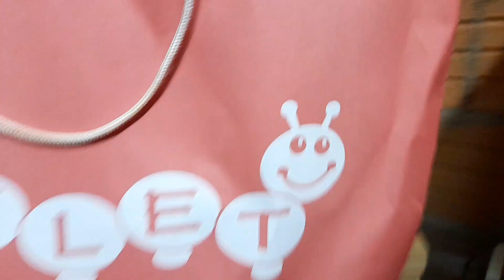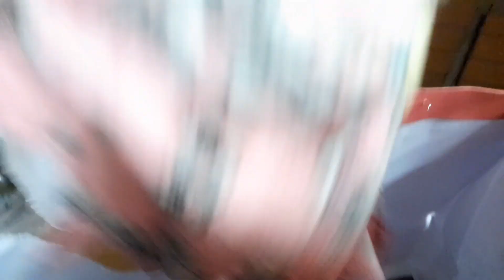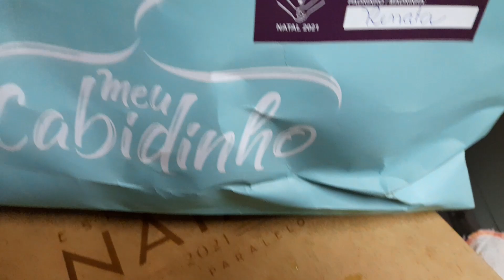PASSEIO NA PRAÇA|FOMOS A UMA FESTINHA DE NATAL 🥰elas ficaram muito feliz!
oi oi meus amores tudo bem com vocês Espero que sim se você é nova nova por aqui seja muito bem-vinda Deixa aquele like se inscreve nesse canal se ainda não for escrito E não se esqueça de ativar o Sininho para receber todas as notificações
queria pedir para você ajudar essa família compartilhando esse vídeo com os familiares e amigos para tá ajudando esse canal é chegar no cem mil escrito conto com vocês

vou tá deixando aqui o primeiro link do canal que eu estou indicando conto com vocês para tá indo lá
CANAL INDICADO

obrigado até os próximos vídeos 🥰